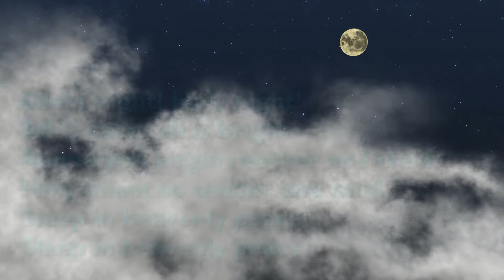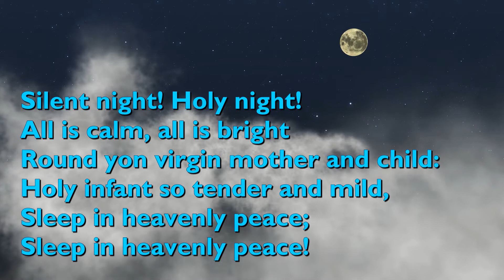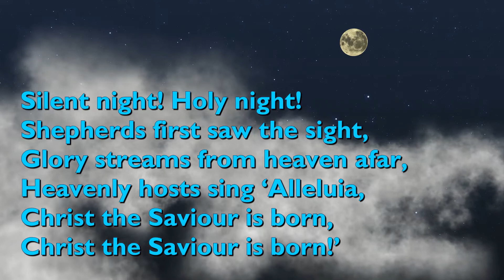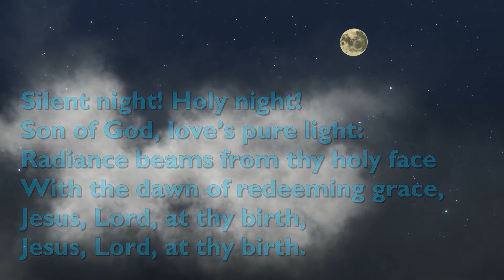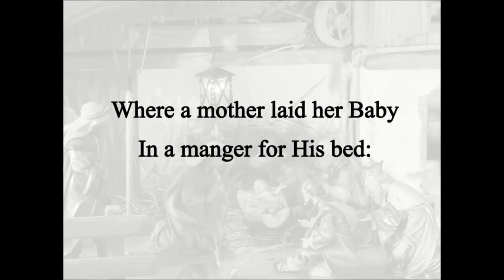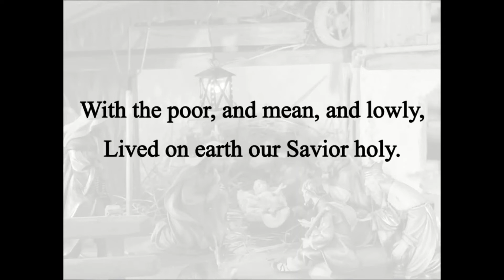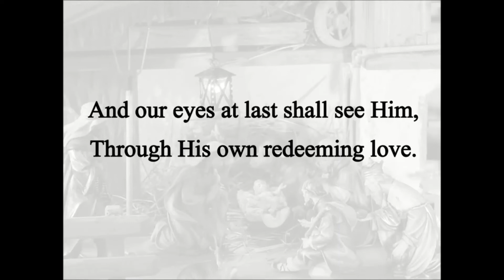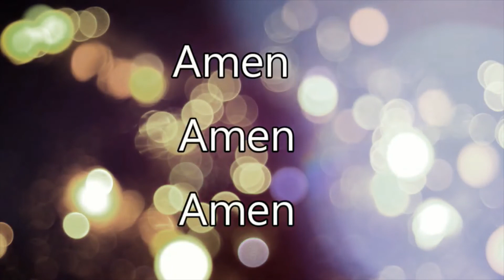Aramalaya Episode 189 Mid Week Service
Please note that there will be NO in person worship services within the Aramalaya Pastoral Region on Sunday 26th December, 2021.

As we continue with our virtual worship services, we are blessed to have sharing in the Word of God, Rev. Adrian Sieunarine who meditates on the Paul's 1st Letter to the Corinthians chapter 13. Our Scripture Reading is led by Elder Susan Durbal...as always we invite you to sing along in the hymns videos.

We say a special thanks to all those who have assisted in some way or the other throughout our recording of the online services and as always to the Chet Valley Churches for allowing us to use their lovely hymn videos.